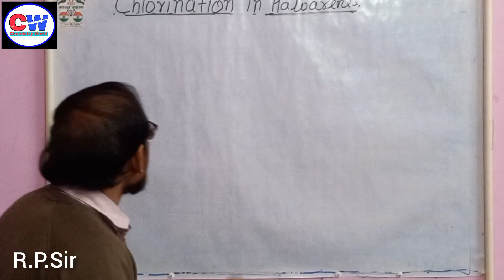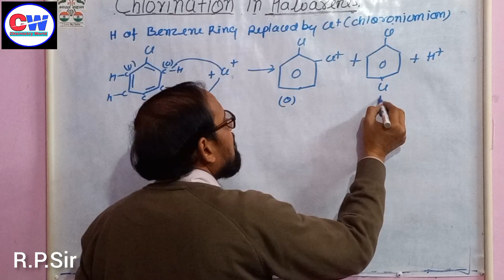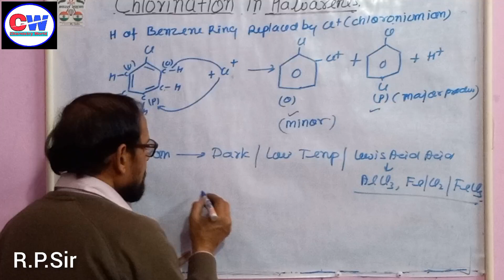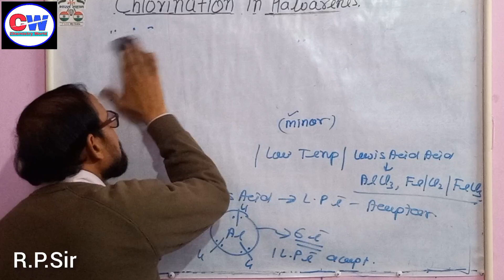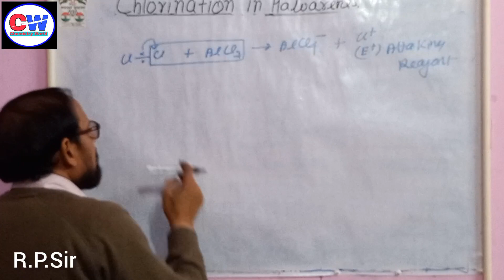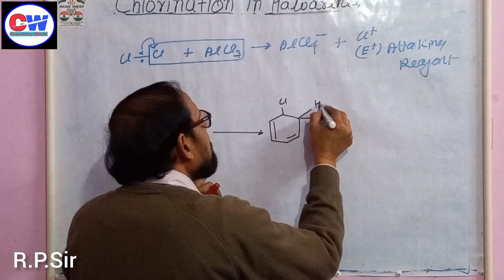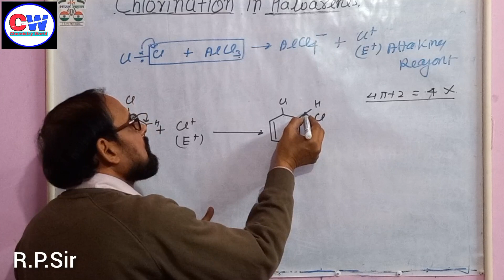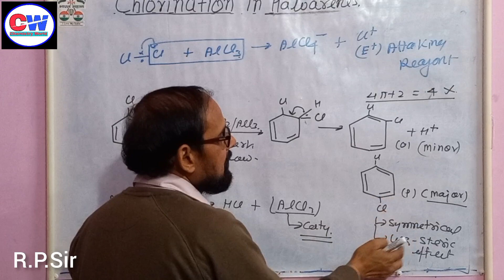Haloalkane and Haloarenes||Chlorination of haloarens||[hindi]12|Neet|Jee|pharma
Chlorination of haloarens||[hindi]12|Neet|Jee|pharma

Chlorination of chlorobenzene
mechanics of chlorination
ortho and para directive of chlorobenzene